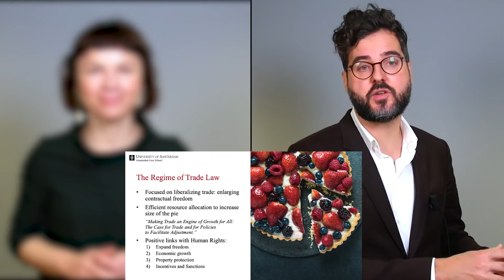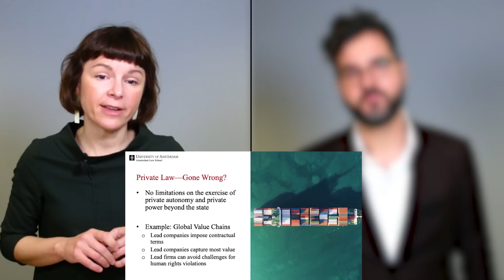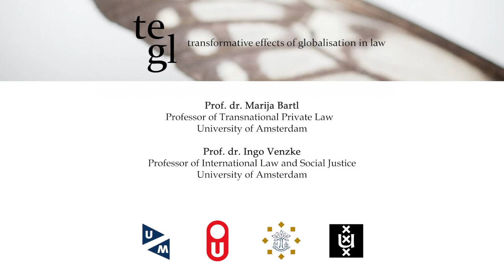TEGL Lecture Series with Ingo Venzke and Marija Bartl (UvA)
Transformative Effects of Globalisation in Law (TEGL)

What is the role of human rights in the law that structures the global economy? Professors Marija Bartl and Ingo Venzke critically analyse transnational private law and international trade law regimes to show what a sustainable global economic law would look like.